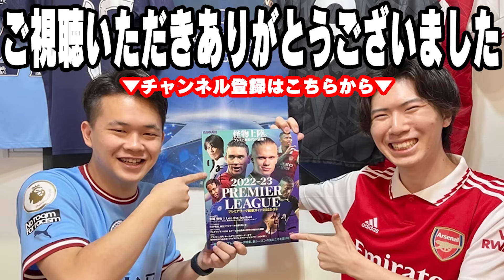新たに浮上したシティの不正問題で多くの意見が僕たちにきています…【プレチャン/切り抜き】